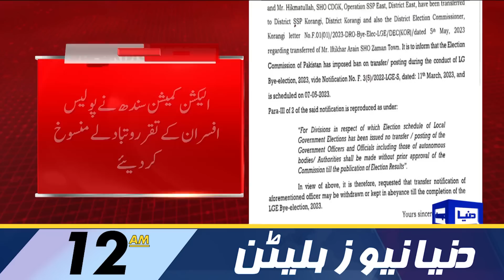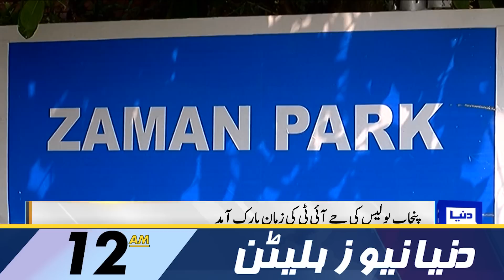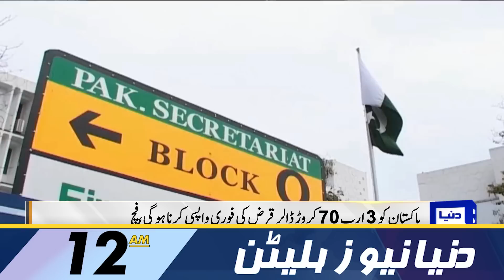Election Ka Ailaan Hogya | Dunya News Bulletin 12:00 AM | 06 May 2023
Sindh Election Commission Announced Elections

Important Meetings of PM Shehbaz Sharif in london

Medical Board advice to imran khan for rest

ECP files review petition against SC verdict on Punjab polls

PM Shehbaz departs for UK to attend King Charles III's coronation ceremony

Islamabad court approves Imran Khan's exemption plea in Toshakhana case

NA speaker forms committee to probe leaked audio of Saqib Nisar's son

PTI got nothing from talks as real issue was to fix polls date: Sheikh Rashid